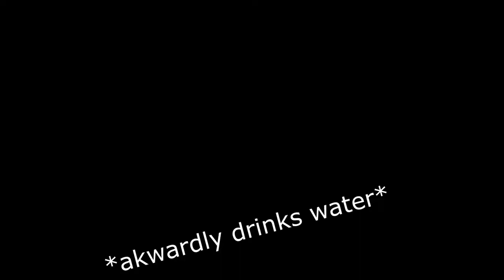Grenville At AISEN Competition